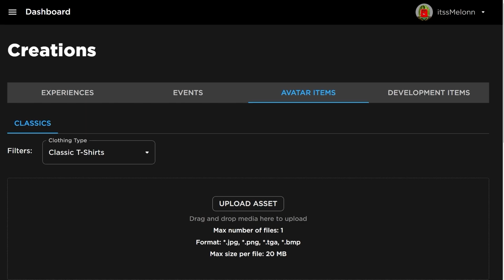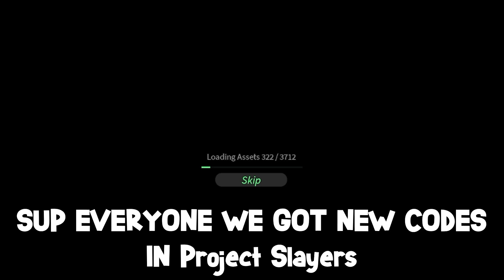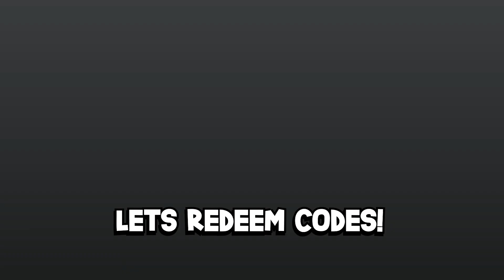*NEW* WORKING ALL CODES FOR Project Slayers IN 2023 DECEMBER! ROBLOX Project Slayers CODES